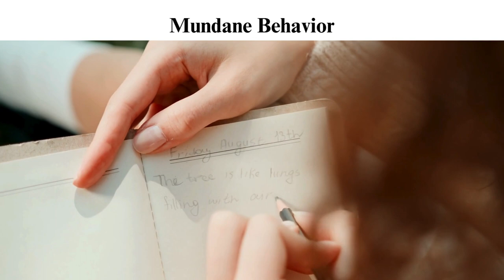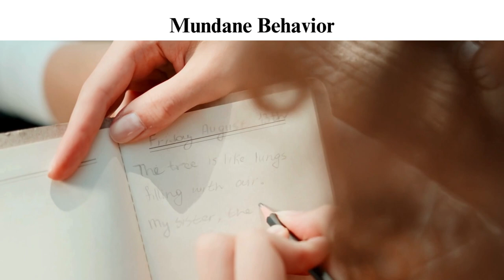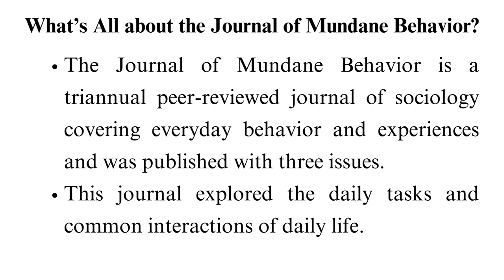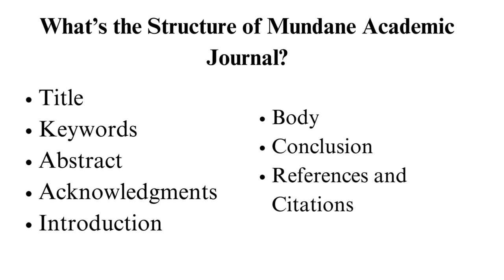Mundane Behavior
Check out the updated version of Mundane Behavior 📚✍🏻

We're delving deep into the world of "Mundane Behavior." You might be wondering, what is mundane behavior, and why should we pay attention to it? Well, you're in for a fascinating journey as we uncover the beauty and significance hidden in the everyday actions that often go unnoticed.

To get direct to the part that you are more interested in follow the time code below🕐:
00:00:00 Intro
00:01:32 What's all about journal of mundane behavior
00:05:02 Benefits
00:05:53 Structure